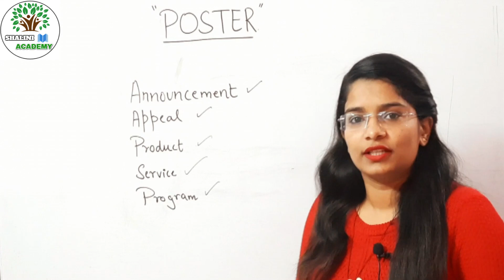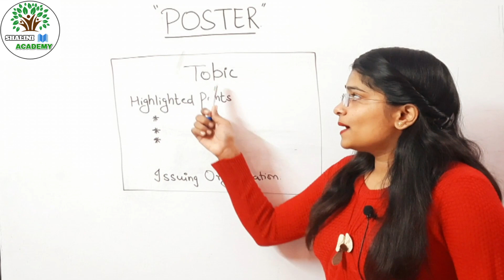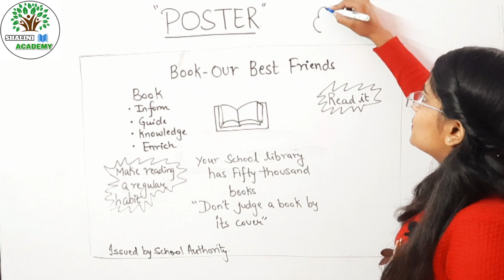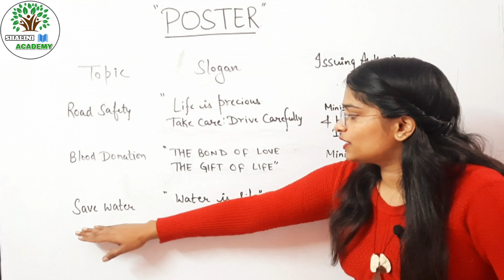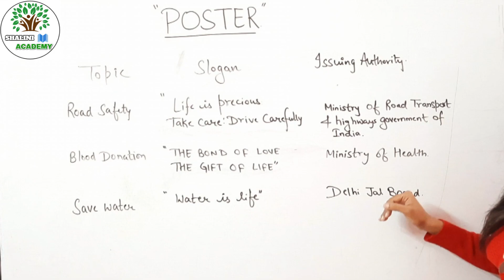Poster Writing | Poster Writing class 11/12 | Example | Writing Skills